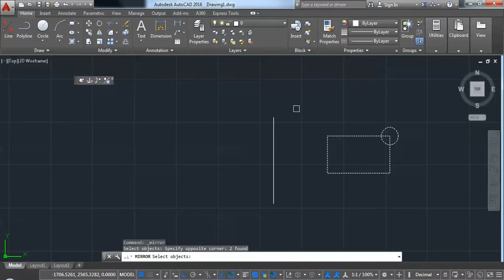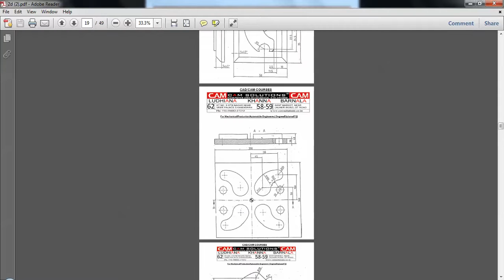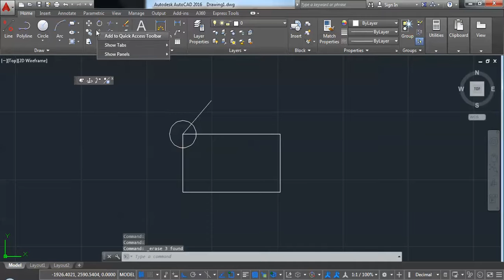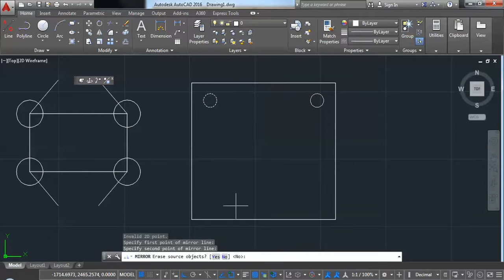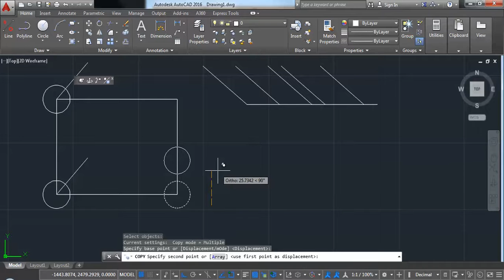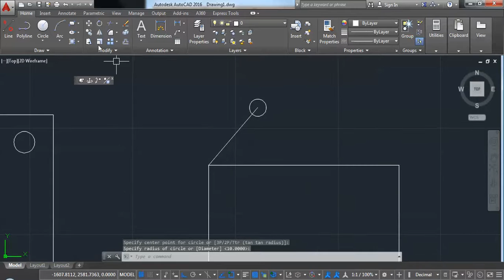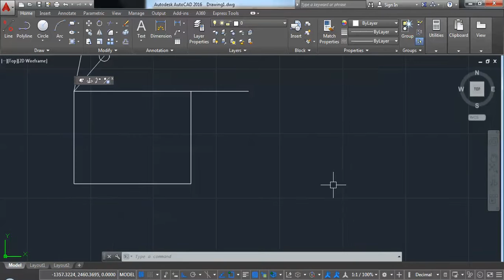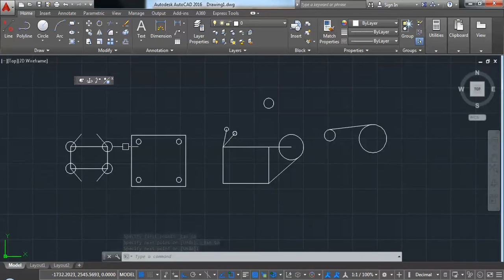Autodesk Autocad 2d tutorial | Autocad 2d Basic Commands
Autodesk AutoCad 2d tutorial for beginners in hindi today we will learn how to use mirror command , move command and copy command in autocad?